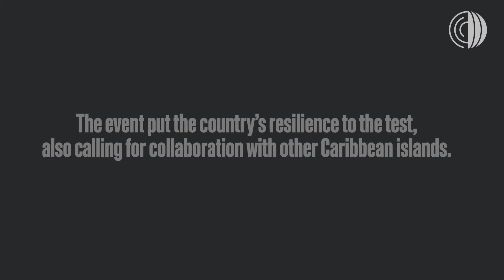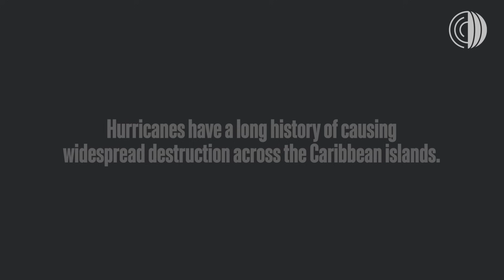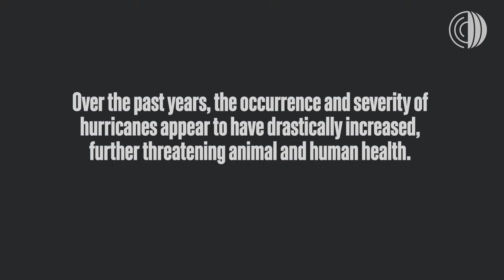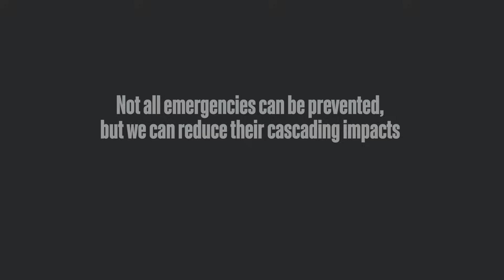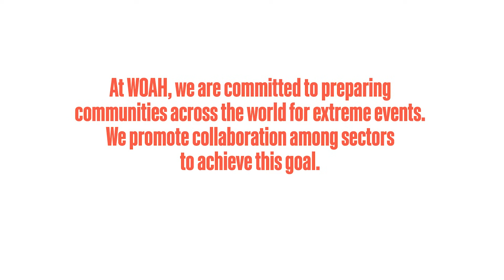The Caribbean Islands: the impact of emergencies on animal health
The Caribbean islands are regularly hit by extreme natural events. In areas that are vulnerable to this kind of hazards, animal health is greatly impacted. From hurricanes to volcanic eruptions, discover the emergencies that affect this part of the world and how the region prepares itself against such unforeseen events.